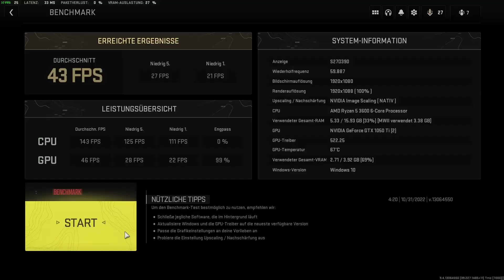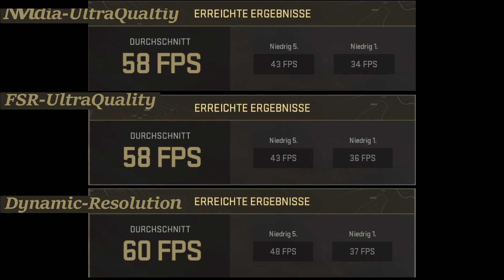Call of Duty : Modern Warfare 2 | GTX 1050 Ti 4GB ✨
Call of Duty Modern Warfare 2  GTX 1050 Ti P
My PC Specs:

• CPU : AMD Ryzen 5  3600 (OC 4,25GHz)
• MB  : MSI B450M Pro-VDH MAX
• Ram : G.Skill 16GB
• GPU : ASUS GeForce GTX 1050 Ti 4GB GDDR5
• M.2 : Samsung (MZ-V7E1T0BW) 970 EVO SSD 1TB - M.2 NVMe
• HHD : SEAGATE IRONWOLF 2TB NAS HARD DRIVE 5900 RPM 64MB
• OS  : Windows 10 Pro 64bit

0:00 High
1:03 Normal
2:10 Low
4:00 FSR
5:05 Nvidia Ultra
6:12 Dynamic